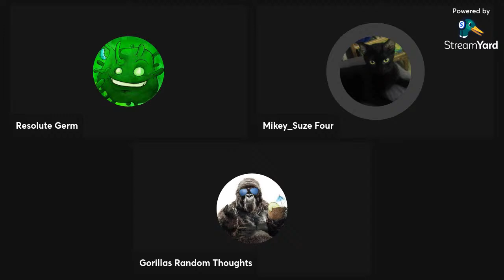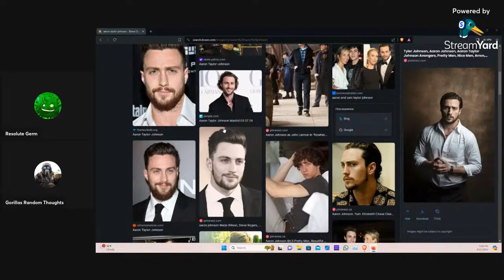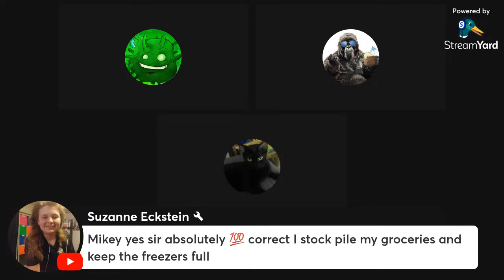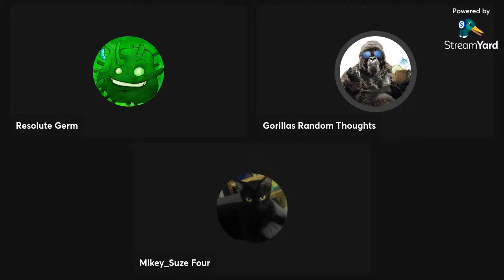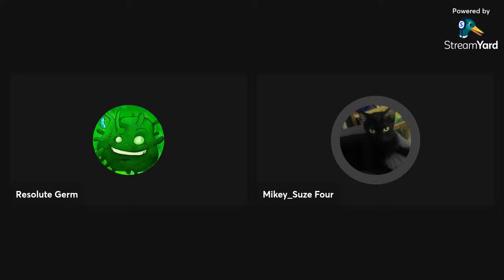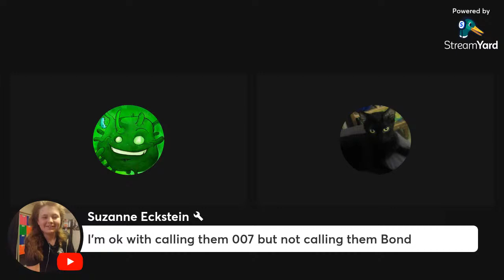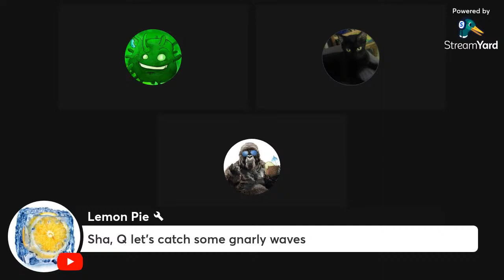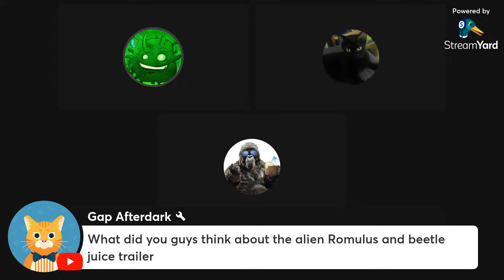Nerd Night roundtable